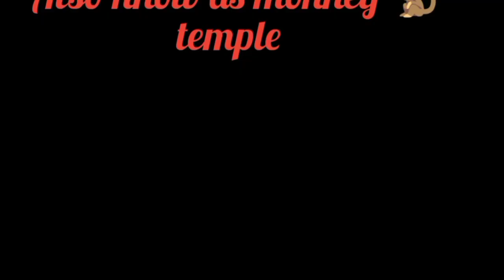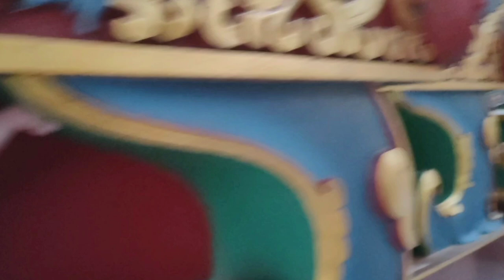Exploring the Mystical World of Swayambhunath: A Journey Through Time - The monkey🐒 temple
Exploring the Mystical World of Swayambhunath: A Journey Through Time takes you on a journey through one of the most sacred and revered temples in Nepal. Known as the Monkey Temple, Swayambhunath is a Buddhist temple that has stood for centuries as a symbol of faith and spirituality. In this piece, you will delve into the rich history and cultural significance of the temple, and uncover the mystical tales and legends that surround it. From its towering stupa to its intricately painted prayer wheels, Swayambhunath is a truly awe-inspiring place, and this journey through time will give you a deeper understanding of its importance to the Nepalese people. Whether you are a spiritual seeker or simply a lover of history and culture, Exploring the Mystical World of Swayambhunath is a must-see experience.
How tourist attract🇳🇵- Swayambhu Nath Stupa | The monkey 🐒 temple
Kathmandu Nepal 🇳🇵- Swayambhu Nath Stupa (Full video HD 4k) The monkey temple.
Guys you are watching daily vlogs channel.
I m really happy 😊 to make new content for you. Hope you are enjoying it. I will practice to give my best to make you entertainment 😉.
Thank You ❤️ for support and love.

This video location was Kathmandu Nepal (swayambhu) Nagarjun , behind chakrapath ring road .

Swayambhu Nath Stupa is Asia's biggest Stupas also . It came in the list of top ten Stupa .

It was also the Nepal biggest Stupa (temple).
This Stupa was made in ancient times in Nepal. Lord Buddha was the main reason of the Stupa . Gautam Buddha was born in Nepal 🇳🇵. He was born in Lumbani Pardesh of Terai region of Nepal. As soon we will make the video of birth place too.But now we are out of Budget.
Gautam Buddha was know as light of Asia.
He was the founder of Buddhism too.
Thanks for your Love 💞 and support. In future we will make more beautiful videos 😊 for you. Thank You.
Keysword solved:
Swayambhunath
Monkey Temple
Buddhist temple
Nepal
Mystical
History
Cultural significance
Stupa
Prayer wheels
Spiritual seeker
Faith
Intricate paintings
Legends
Awe-inspiring
Swayambhu Nath Stupa
Swayambhu
Swayambhu Nath
Mandir
Gautam Buddha
Lord Buddha
Buddha
Light of Asia
Biggest Temple
Biggest Stupa
Tags used: